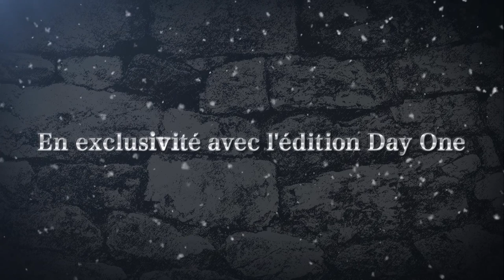Naruto SUN Storm Revolution - PS3/X360/PC - Get Ready for the Revolution (Japan Expo 2014 FR)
The Hidden Leaf Village in the country of Fire was created by two legendary ninjas who had their differences. Hashirama Senju (The God of Shinobi) also known as the first Hokage and Madara Uchiha (The strongest Uchiha and the man with the Mangekyo Sharingan) crossed swords and Jutsus during a deadly bout in the Valley of the End. You will be able to live this epic opposition once again (in the characters' Reanimation versions) through the free battles in the upcoming NARUTO SHIPPUDEN Ultimate Ninja STORM Revolution! Which Jutsu will win, The True Thousand Hands or the Complete "Susano'o"?!

And do not forget... get your ticket for a ride on the hype-train called STORM League